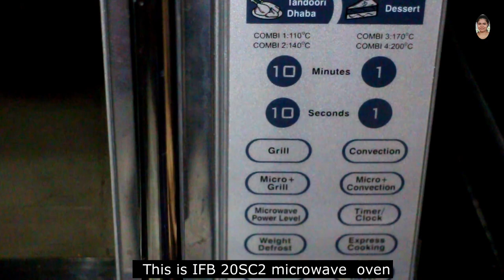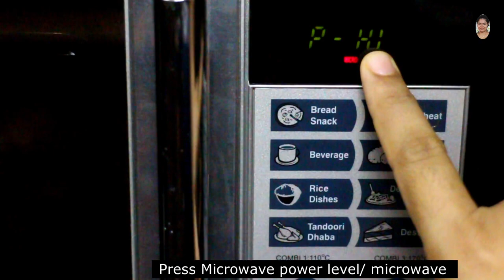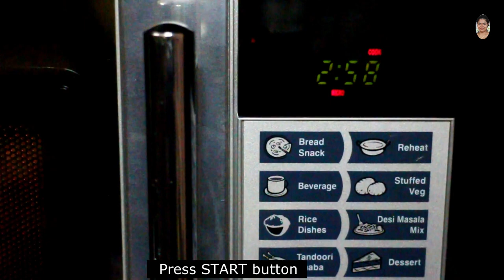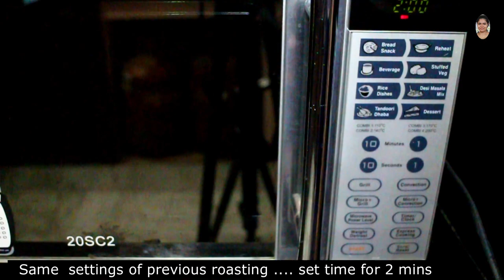How to roast peanuts in 5 min?Oil Free Roasted Peanuts|ഓവനിൽ എങ്ങനെ കപ്പലണ്ടി വറുക്കാം?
Hi All.
In this video , I am sharing How to roast peanuts in 5 mins??Its very easy to prepare..Just try it...Hope you like this recipe. Lets Enjoy. :):) :)

 Hi, I'm Tess Maria.This is my channel about Cooking, Baby Care & Wellness, that you can use to enhance your lifestyle.If you love to cook,you can make use of my videos.These are easy and delicious dishes includes South Indian, North Indain And Kerala Specials.There are sessions with Dr.Raveena Ravikumar regaring Ayurvedic aspects of wellness.I am sure that you will get benefited from my videos.

       Some Info about me : Now I am a home maker,taking care of my husband and our kid,a naughty boy :D :D Presently residing @ Pondicherry.
I have been uploading many useful videos and continuing.

*Menstrual Cup|All about menstrual cup|Malayalam|How to use Menstrual Cup?

*പെസഹാ അപ്പം||കുരിശപ്പം||How To Make Pesaha Appam||Indri Appam